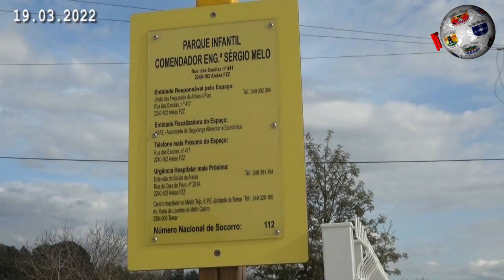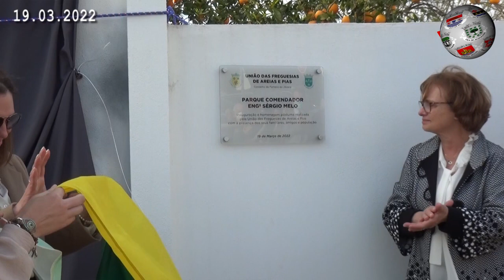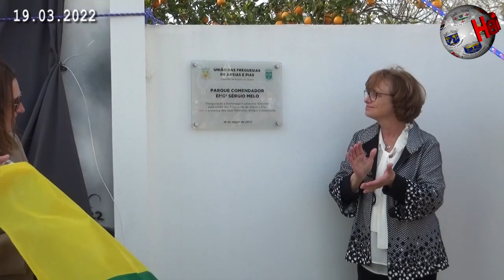FERREIRA DO ZÊZERE – Areias e Pias homenagearam Comendador Sérgio Melo cvídeo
A União das Freguesias de Areias e Pias, de Ferreira do Zêzere, homenageou o Comendador Sérgio Melo, benemérito natural de Areias, já falecido, com a inauguração de um novo parque infantil construído junto ao edifício da Junta de Freguesia e que passa a ter o seu nome. A distinção realizou-se na presença da viúva, filhos e netos, assim como autarcas e população local. Destaque, neste particular, para a intervenção do presidente da Junta de Areias e Pias. Márcio Cabral começou por justificar as razões desta homenagem. Depois do descerramento de uma placa alusiva ao momento, foi também inaugurado um painel de grandes dimensões com a imagem do Comendador Sérgio Melo. Seguiu-se a intervenção de Hugo Azevedo, vereador na Câmara de Ferreira do Zêzere e anterior presidente da Junta de Areias e Pias, que lançou a obra. O autarca assinalou a vida e obra do homenageado. Assista à reportagem em vídeo editado pela nossa redação.